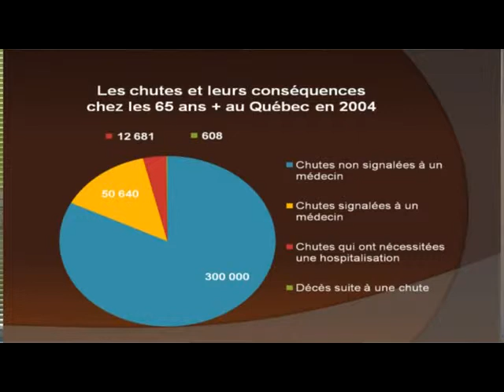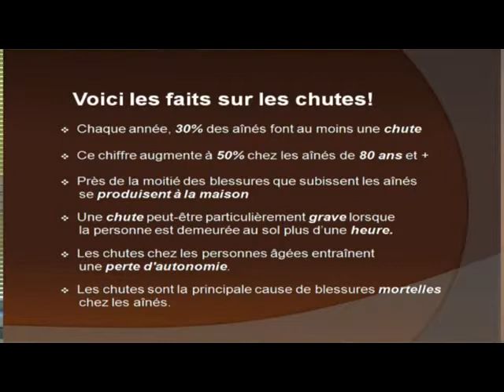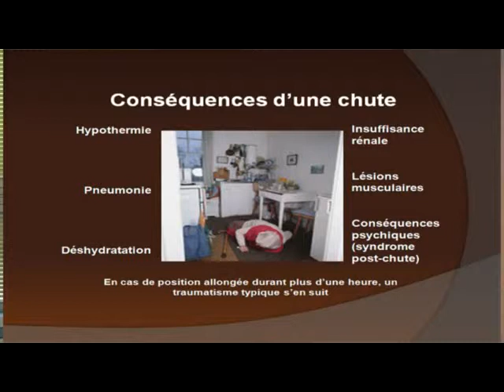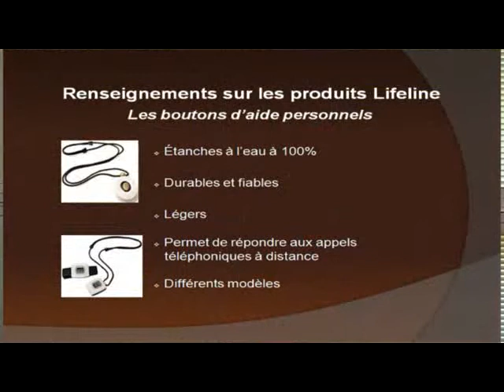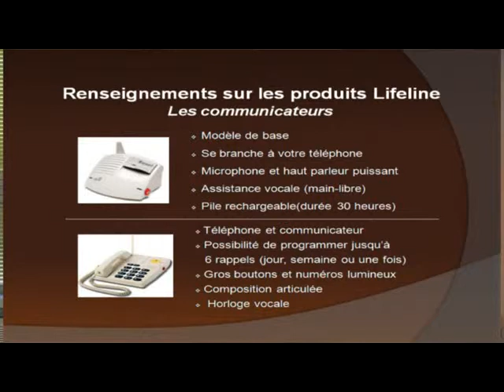Quels aménagements et quels outils électroniques pour assurer la sécurité chez soi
Une conférence de Stéphane Tremblay, directeur de Territoire Région de l'Est Philips Lifeline.